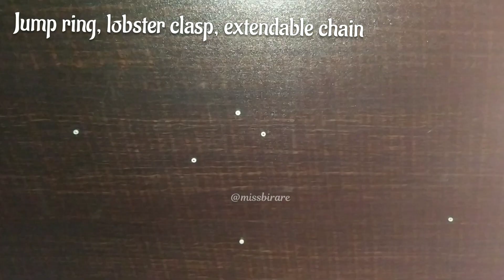diy bracelet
handmade jewellery makinghandmade jewellery making at homejewelry makingbeadingBeaded jewelry making tutorialsDiy bracelets with beadsHow tohow to make beaded bracelets